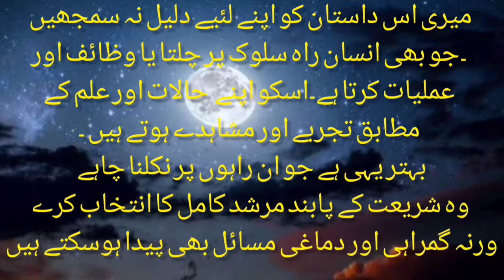Jinnaat Ke Sath 20 Din | Episode 60| Shahid Nazir Ch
jinnaat Ke Shadi
Jinnat is a real Species in this world but hidden by human being sight.In this video of Inqalabi channel journalist Shahid Nazir Ch has clammed that he met the jinnaat.
جنات کے ساتھ 20 دن کی باقی اقساط دیکھنے کے لئے کلک کریں

Real story of a journalist who spent days with Jinnat.
Reality of Jinn in islam .
jinnaat Ke Sath 20 Din Kaise Guzare by Shahid Nazir Ch Story
unique video of inqalabi channel.
Hazrat Meran Moj Daria mazar lahore

Jinnaat ke sath 20 Din kaise Guzray,
Jinnat ki Haqeeqat,
Jinnat In Islam Shaitaan,
Jinnat Ko ilm e Ghaib,
Jinn Jaadu aur Unka Ilaaj,
Jinnat Se Dosti Karne Ka Tarika,
Jinnat Ki Dunya Kaisi Hoti hai,
Jinnat kahan ha or kaise rahte ha,
Larki Mein Khatarnak Jinn Ki Hazri,
Qasim Ali Shah Podcast with Shahid Nazir Ch,
Jinnaat Ka Dia Howa Wazifa
jinnat kaise hote hain,